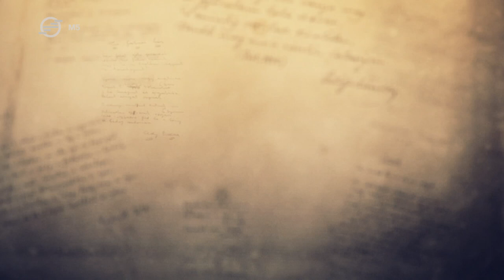Petőfi Sándor: János vitéz (részlet) – Huszárik Kata (Vers mindenkinek)